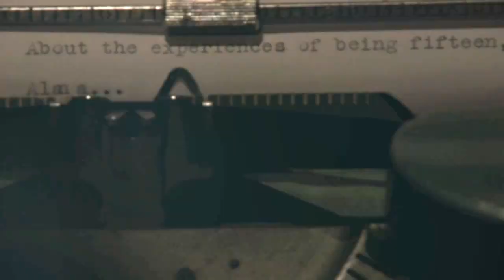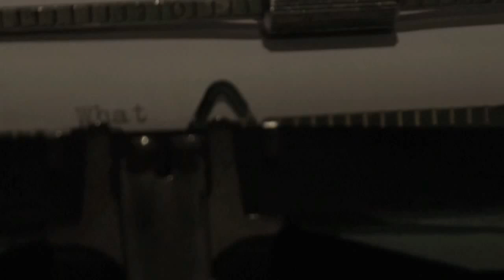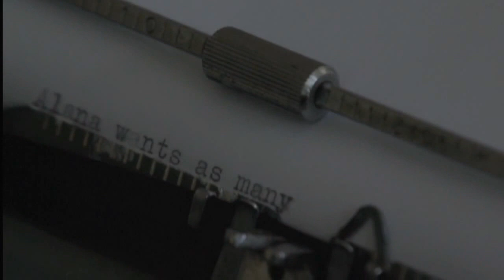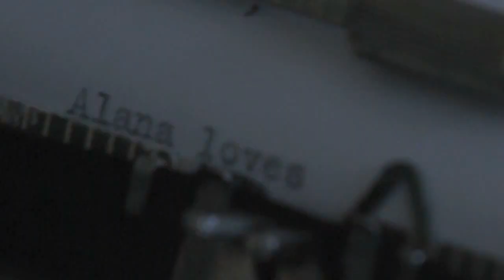Fifteen - Streatham & Clapham High School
'Fifteen' follows the experiences, dreams and ambitions of a 15 year old girl (my sister Alana) -- from what makes her happy, her love of dancing and music, to her dreams of 'a girl's best friend' -- diamonds.  Although the latter is the fantasy of a 15 year old girl, Alana's love of dancing and ambitions as a gymnast (she is a part of the Streatham & Clapham gymnastics team that compteted in the National Championships two years ago) are very much a reality and may prove enduring.